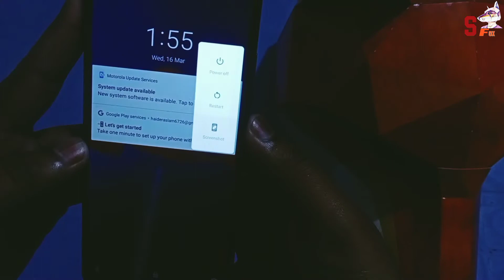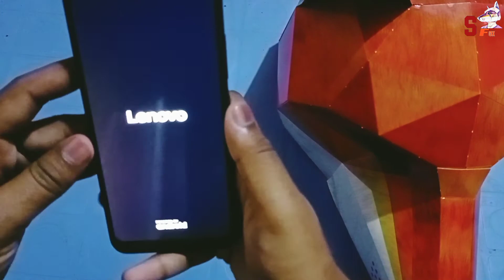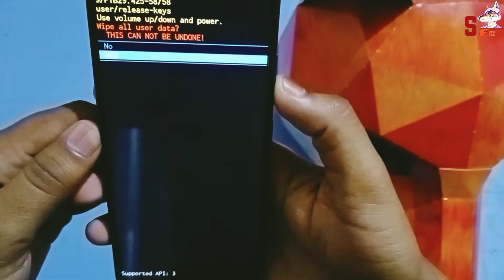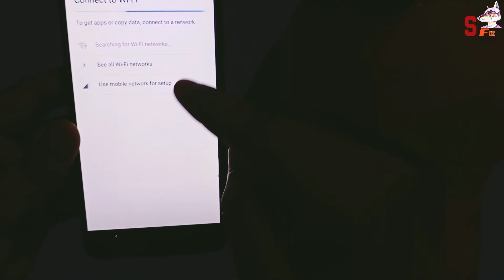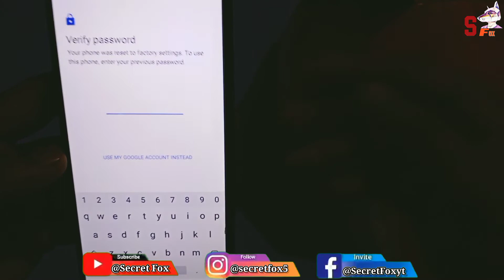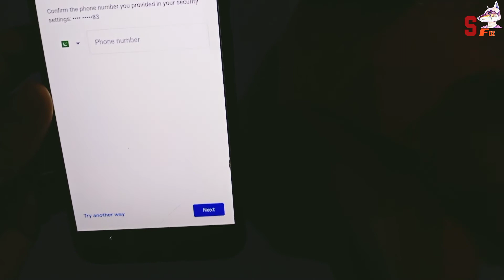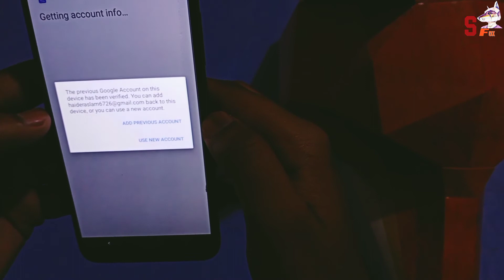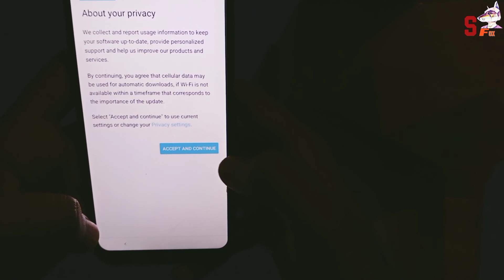Unlock Any Android Mobile Password 💯 bypass|Mobile ka Password bhool Gy|Open Screen Lock 2022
HELLO

 🔴 UNLOCK ANDROID SCREEN LOCK WITHOUT  GMAIL 🔗

1) UNLOCK ANDROID SCREEN LOCK
2) FACTORY RESET WHEN MOBILE TURN OFF
3)MOBILE KA PASSWORD BHOOL GY KESY OPEN KARAIN
4) UNLOCK ANY ANDROID PASSWORD IN 5 MINUTES
5) BEST METHOD TO UNLOCK DEVICE PASSWORD